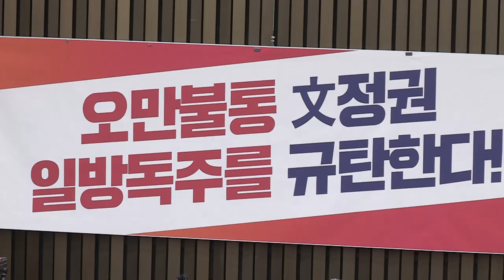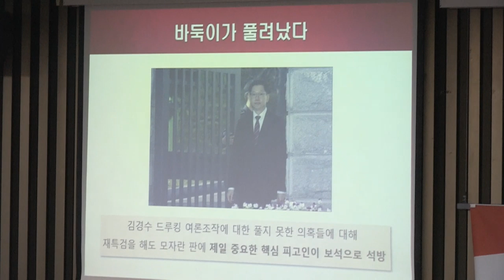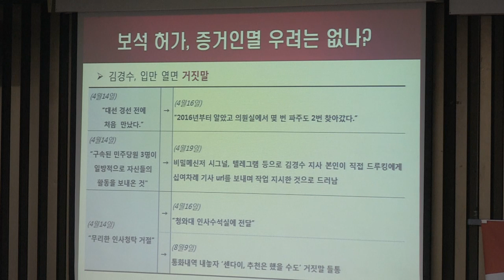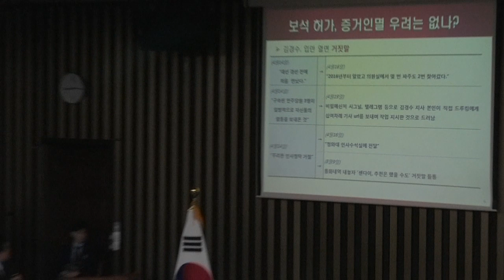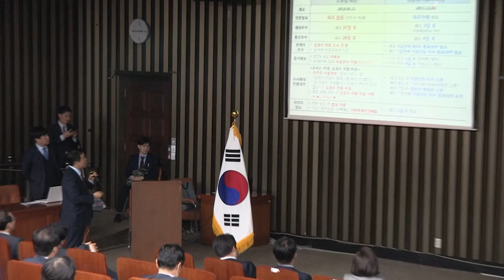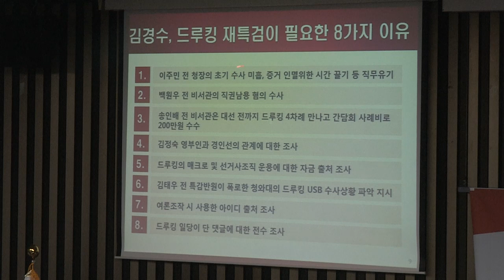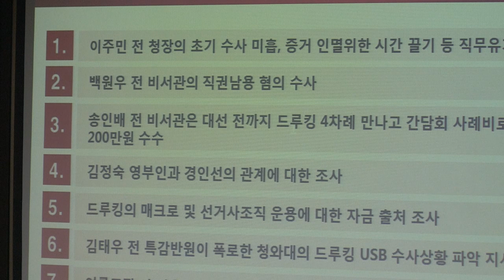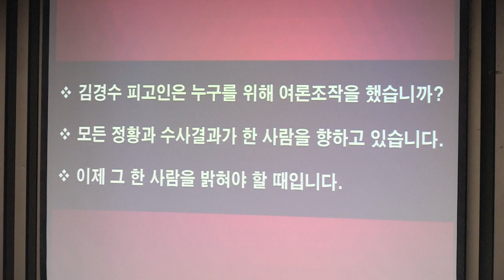오만불통 문정권, 일방독주를 규탄한다! 문정권 불통정권 규탄 자유한국당 의원총회 원내대표 나경원 [2019.04.18]